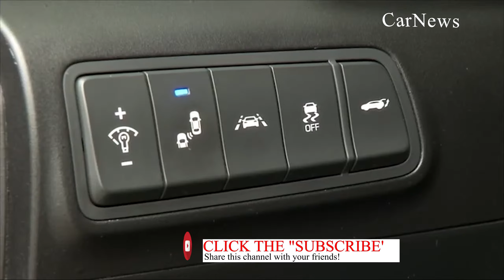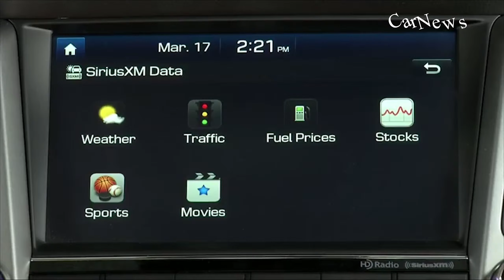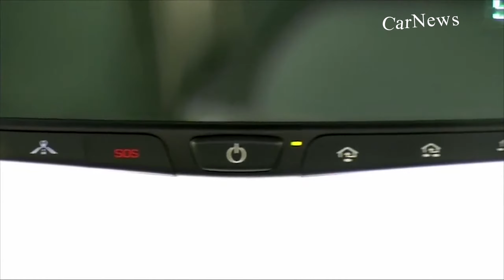2018 Hyundai Tucson ► First Look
The 2018 Tucson boasts a striking design, advanced technology and safety features for broad appeal. Led by the best November SUV sales month and the highest monthly sales total for Tucson in company history, the 2018 Tucson adds a 7-inch audio display system with expanded availability of Android Auto and Apple CarPlay, HD Radio and heated seats. More than 90 percent of 2018 model year Tucsons will have these technologies included and are arriving in dealerships now.